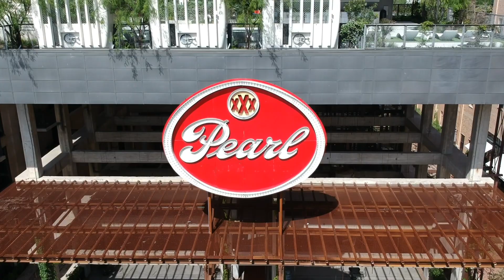Im Not Sure If This Is Legal!?!?